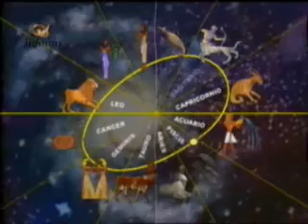El Ojo de Horus - Capitulo 1 - Parte II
Este documental nos habla de la iniciación de la humanidad, la transformación en autenticos hombres y mujeres,reflejada en el antiguo Egipto, donde el gran Moises, Cristo, Orfeo, Pitagoras fueron presentes.